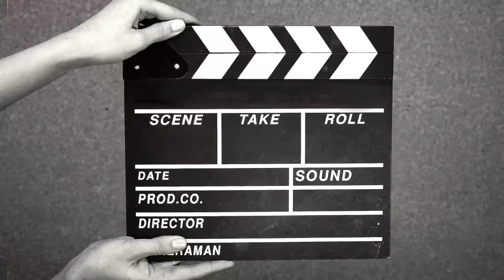Day 1 Cyber Security & Ethical Hacking by Ajinkya Lohakare